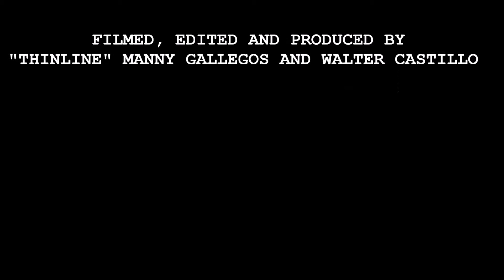TIERRA/STEVE SALAS OF, LIVE!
THINLINETV ENT. PRESENTS: STEVE SALAS OF TIERRA LIVE! ONTARIO, CA CEPAC
ROUND2 ENT.